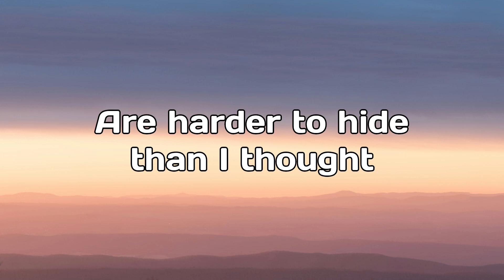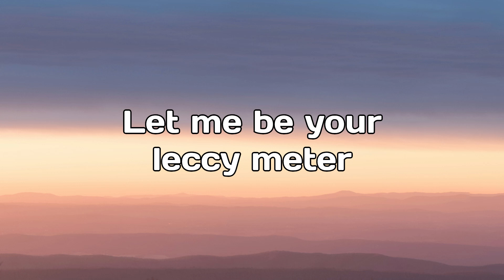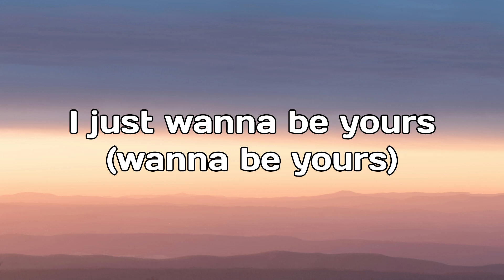Arctic Monkeys - I Wanna Be Yours